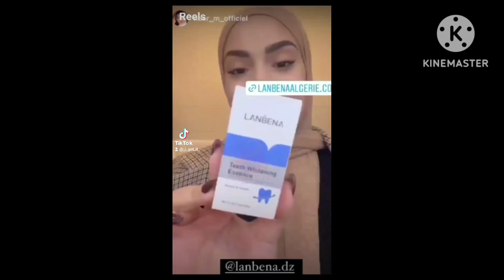LÀNBENA TEETH WHITENING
مبيض الأسنان فعال
للطلب اتصلوا بالصفحة التجارية
التوصيل متوفر لجميع الولايات
ارقام الهواتف